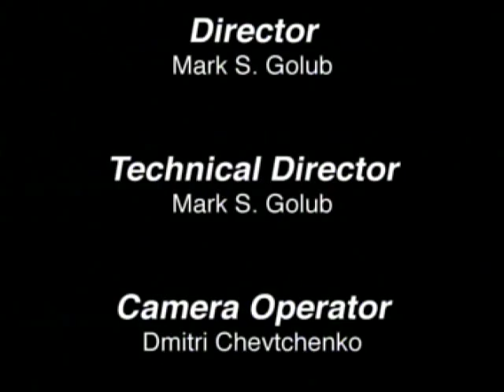Witness: Paula Gris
Holocaust survivor Paula Gris is interviewed on Shalom TV's original series commemorating the Six Million. An educator at the Breman Jewish Heritage Museum in Atlanta, Ms. Gris has been engaged in teaching children and adults since 1981.